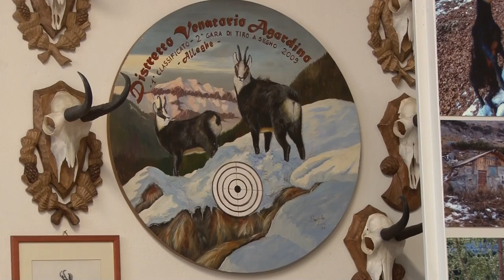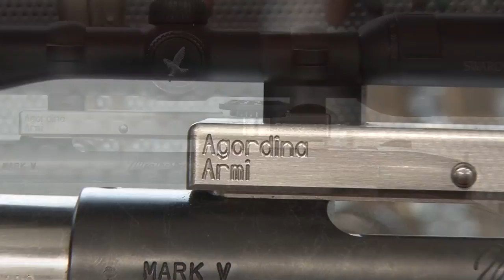agordina armi h264